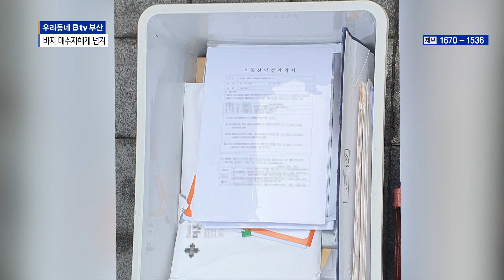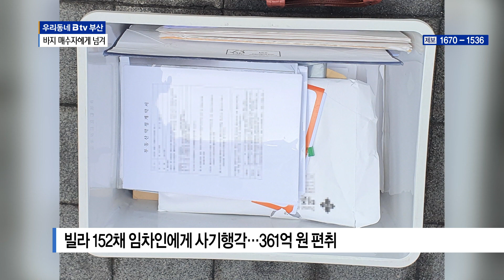'노숙자가 빌라 집주인?' 깡통전세 조직 113명 검거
차량 압수수색을 통해 나온 부동산 약정 계약서입니다.

컨설팅 업자 A 씨는 서울과 경기도 등 수도권 일대를 돌며
매매가  잘 안되는 빌라 주인에게 접근해 시세보다 높은 가격에 집을 팔아줄 테니
그 차익만큼 돈을 자신에게 줄 것을 제안합니다.

집주인의 동의를 얻은 A 씨.

임차인에게는 주택도시보증공사 보증보험에 가입했기 때문에
전세보증금을 떼일 염려가 없고,
이사 비용과 중개수수료를 면제해 주겠다고 거래를 유도했습니다.

이들은 동시에 임차인 몰래 해당 빌라의 명의를 노숙자나 신용불량자 등
이른바 바지 매수자에게 넘깁니다.

경찰 수사 결과 A 씨 등은 임대차보증금을
주택도시보증공사 보증 한도인 공시가격의 150% 수준까지 끌어올려
임차인을 모집한 것으로 드러났습니다.

일당은 이런 식으로 수도권 일대 빌라 150여 채의 임차인들에게
사기행각을 벌여 361억 원을 가로챘습니다.
임차인 대부분은 신혼부부와 사회 초년생인 것으로 확인됐습니다.
경찰은 전세사기 조직 113명을 검거해 이 가운데 5명을 구속했습니다.

한편 경찰은 시세보다 높은 전세보증금의 빌라를 권유하며
특혜를 제시한다면 깡통전세 사기일 가능성이 높다며 주의를 당부했습니다.

B tv 뉴스 박철우입니다.